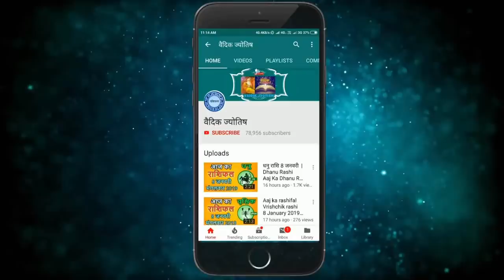धनु राशि 9 जून मंगलवार | Dhanu Rashi Aaj Ka Dhanu Rashifal | Dhanu Rashi 9 June 2020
dhanu rashi 9 June 2020
9 June dhanu rashi
dhanu rashi June 2020
Dainik Rashifal,Horoscope,Astrology
9 जून   धनु राशि
आज का राशिफल धनु राशि
धनु राशिफल